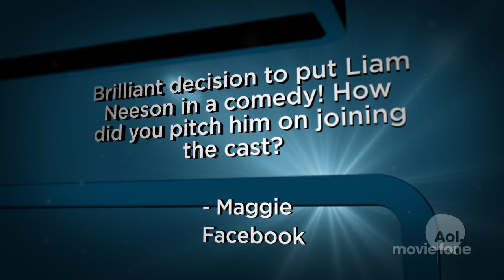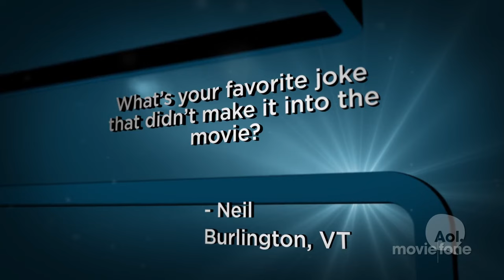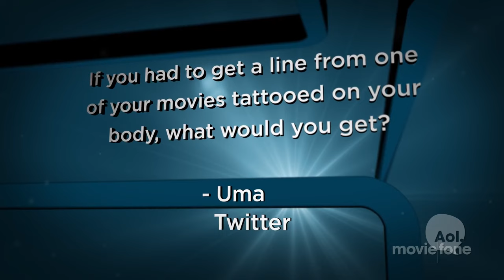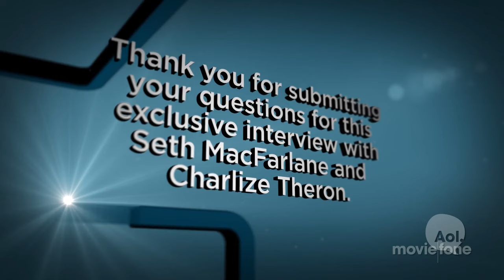'A Million Ways to Die in the West' | Unscripted | Seth MacFarlane, Charlize Theron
Seth MacFarlane and Charlize Theron get together to answer fan questions about their new movie 'A Million Ways to Die in the West.'